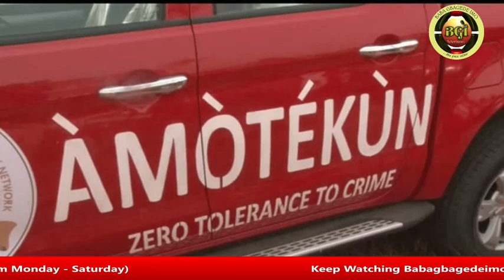OGUN STRIKING WORKERS REMAIN ADAMANT DESPITE GOVERNOR'S PLEA, DECLARE CONTINUATION IN ACTION.